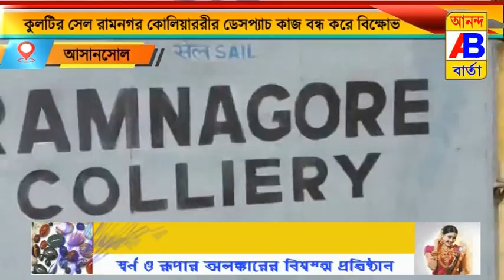কুলটির সেল রামনগর কলিয়াররীর ডেসপ্যাচ কাজ বন্ধ করে বিক্ষোভ